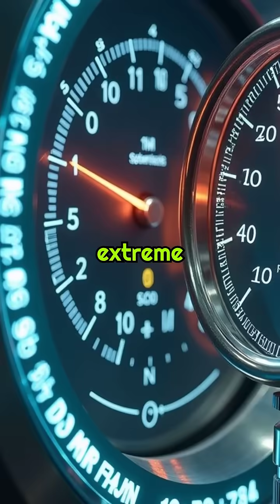Did You Know Water Can Boil and Freeze at the Same Time?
Get ready to have your mind blown by one of nature's most incredible phenomena! In this fascinating video, you'll witness something that seems to defy logic - water that's boiling and freezing at the exact same time. This isn't a magic trick or special effects, but a real scientific phenomenon that occurs at water's triple point. At precisely 0.01 degrees Celsius and 611.657 pascals of pressure, water reaches a perfect balance where all three states of matter coexist simultaneously. Watch in amazement as ice crystals form while vapor bubbles emerge from the liquid surface, creating a mesmerizing display that showcases the intricate relationship between temperature and pressure. This isn't just a cool laboratory demonstration - it's a fundamental principle that scientists and even NASA rely on for precision measurements and understanding material behavior in extreme conditions like space. Prepare to see everyday physics in a completely new light as we explore how the most basic scientific principles can reveal the extraordinary secrets hidden all around us.